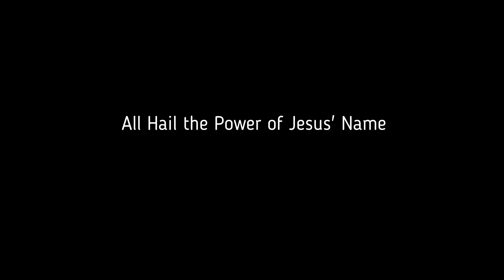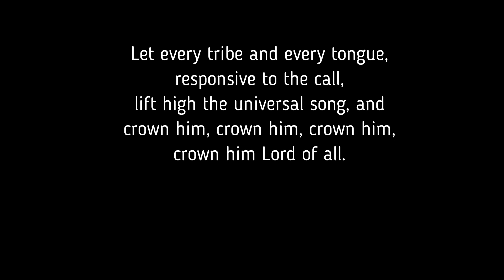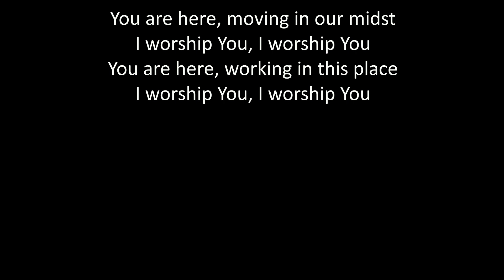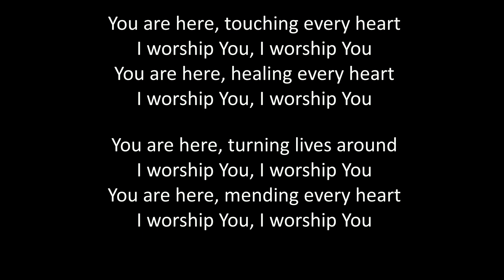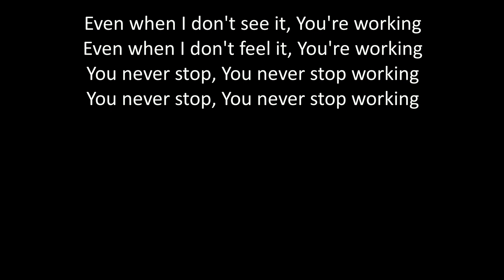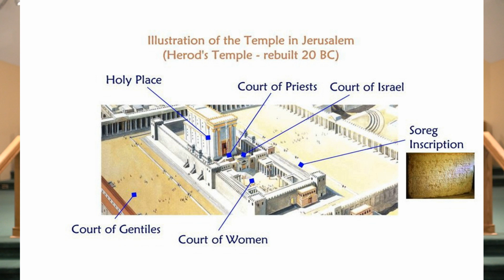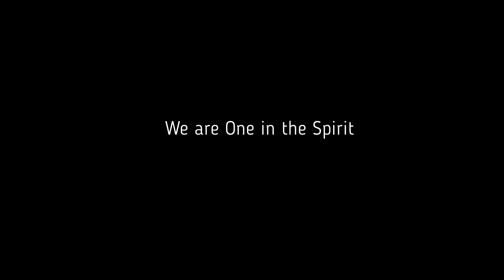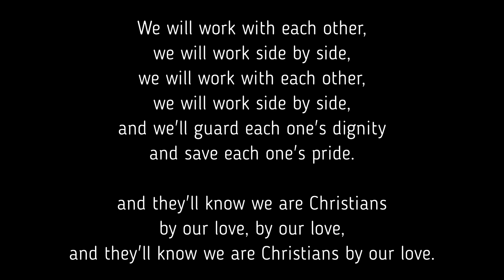"One in Christ" Worship Service - August 16, 2020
St. Andrew's Presbyterian Church Markham
Worship Service - Aug 16, 2020
Our Common Humanity (part 6) - Live peaceably and heap burning coals?
Romans 12:9-21
Youth Message - Lynne Brampton Lidkea
Anthem - Mora, Monica, James and Peter Ma
Piano - Judy Don
Rev. Peter Ma